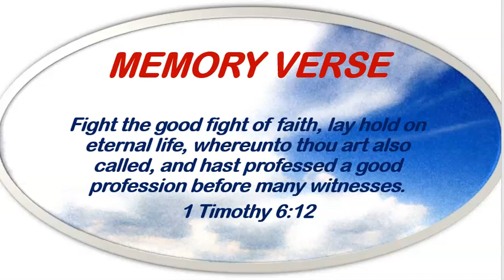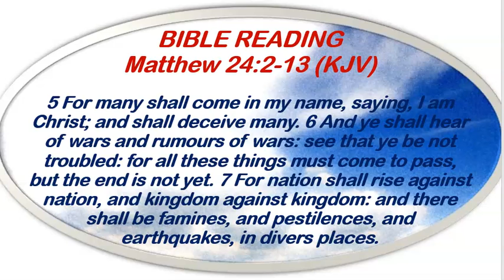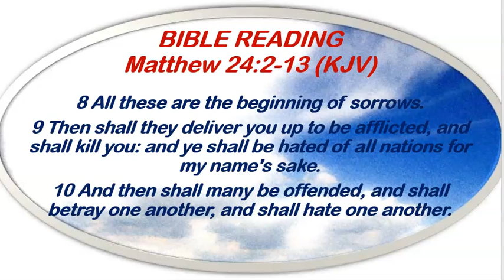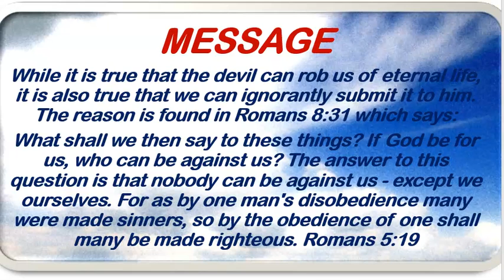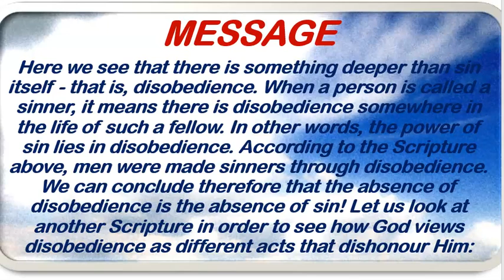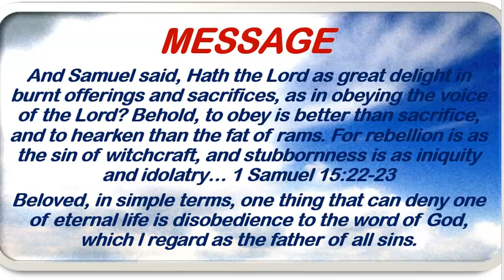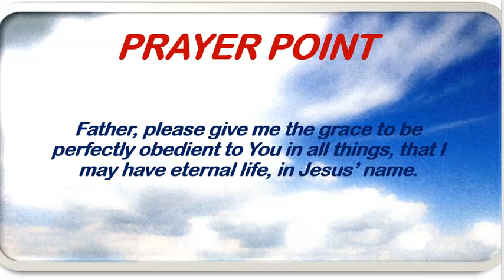Redeemed Christian Church of God Open Heavens Devotional